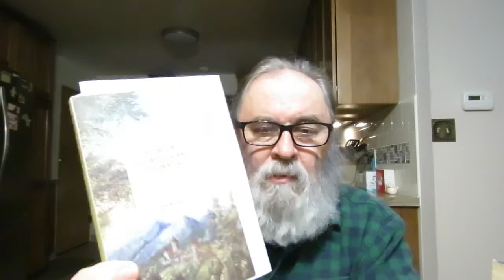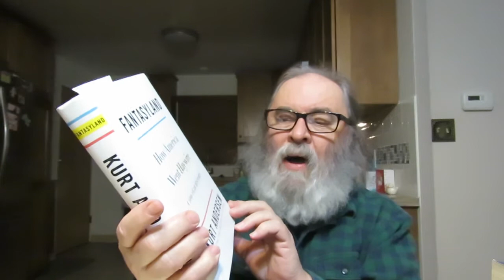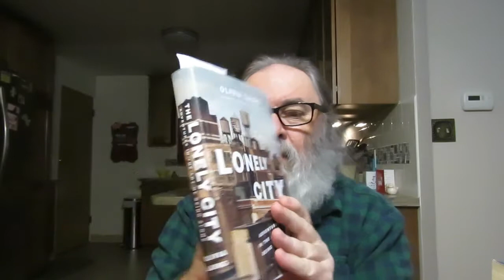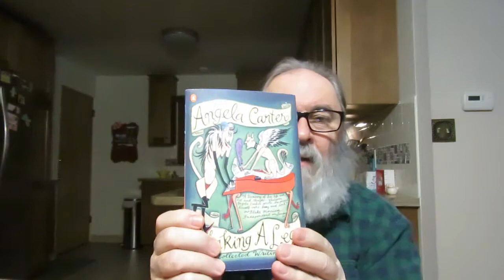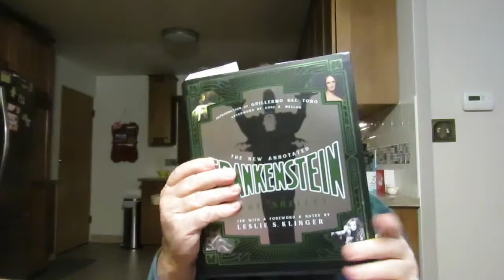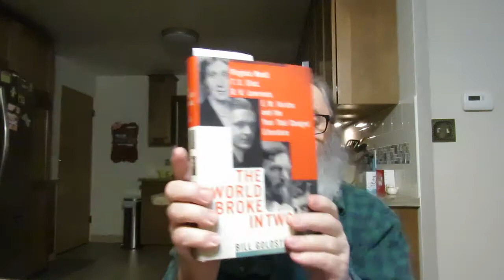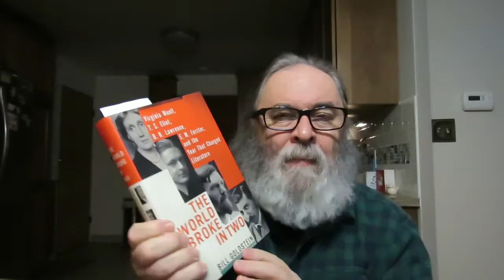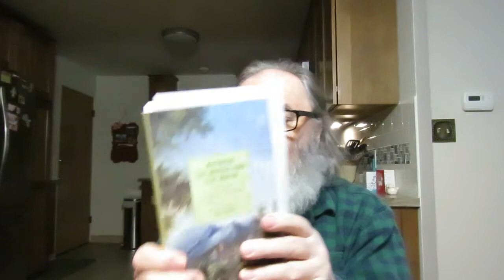My Current To Be Read Pile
'The Night Ocean' a novel by Paul La Farge

'The Lonely City: Adventures In The Art Of Being Alone' by Olivia Laing

'The Art of Cruelty: A Reckoning' by Maggie Nelson

'Schlesinger: The Imperial Historian' biography by Richard Aldous

'Between The Woods And The Water On Foot to Constantinople: The Middle Danube to the Iron Gates' travel memoir by Patrick Leigh Fermor

'Fantasyland: How America Went Haywire A 500-Year History' by Kurt Anderson

'The World Broke In Two: Virginia Woolf, T.S. Eliot, D.H. Lawrence, E. M. Forster and the Year That Changed Literature' by Bill Goldstein

'The Book of Disquiet' Complete Edition by Fernando Pessoa Translated from the Portuguese by Margaret Jull Costa

'The Invention of Angela Carter: A Biography' by Edmund Gordon

'Shaking A Leg: Collected Writings' by Angela Carter

'A Bloody Chamber' Stories by Angela Carter

'For Love & Money: A Writing Life' by Jonathan Raban

'The Collected Essays Of Elizabeth Hardwick' Selected By Darryl Pinckney

'Romantic Outlaws: The Extraordinary Lives of Mary Wollstonecraft & Mary Shelley' biography by Charlotte Gordon

'Vindication: A Life Of Mary Wollstonecraft' biography by Lyndall Gordon

'The New Annotated Frankenstein' by Mary Shelley Edited With A Foreword & Notes By Leslie S. Klinger

'Henry David Thoreau: A Life' biography by Laura Dassow Walls